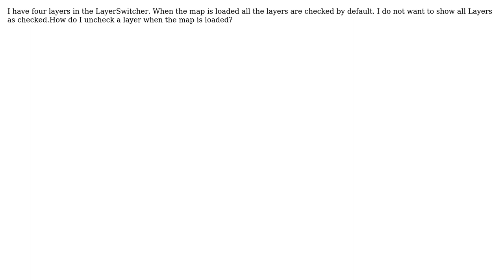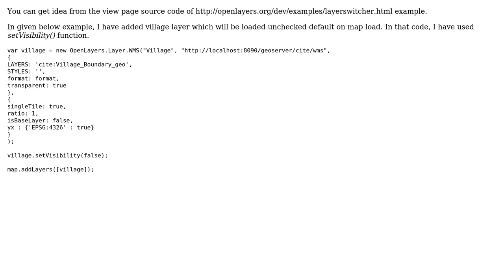GIS: How to uncheck a layer in LayerSwitcher on map load? (2 Solutions!!)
GIS: How to uncheck a layer in LayerSwitcher on map load?

With thanks & praise to God, and with thanks to the many people who have made this project possible! | Content (except music & images) licensed under CC BY-SA | Music | Images & others | With thanks to user user9685 user Ian Turton user Hitesh and the Stack Exchange Network Trademarks are property of their respective owners. You are responsible for your own actions.